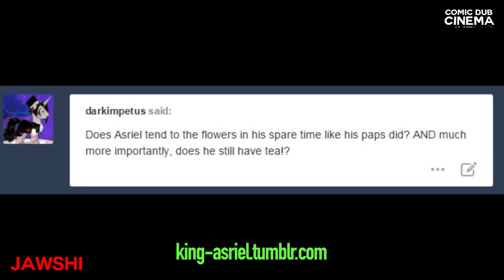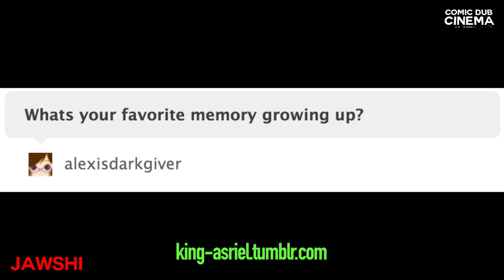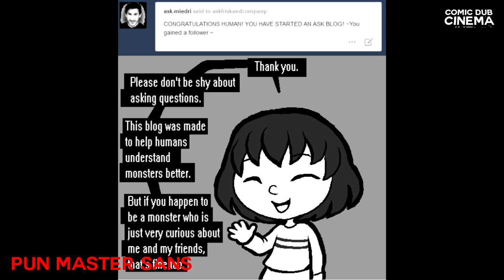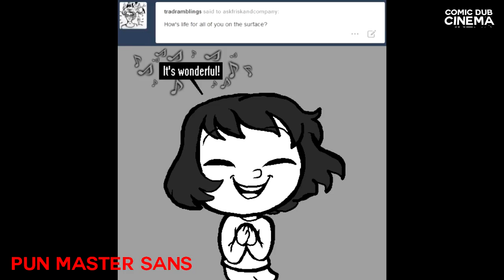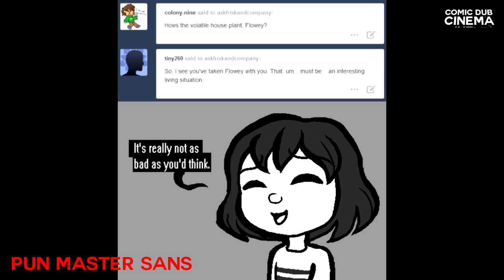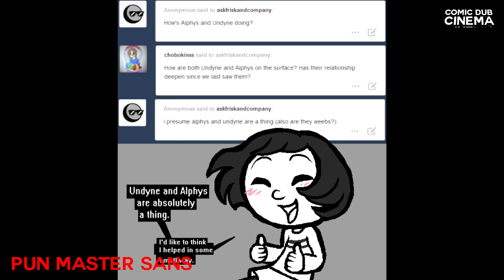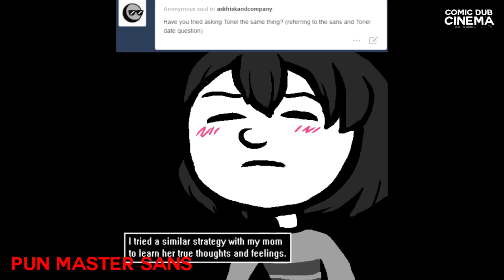IF YOU LAUGH YOU MUST GIVE UP YOUR KIDNEY... only if you're not chicken. (Undertale Comic Dubs)